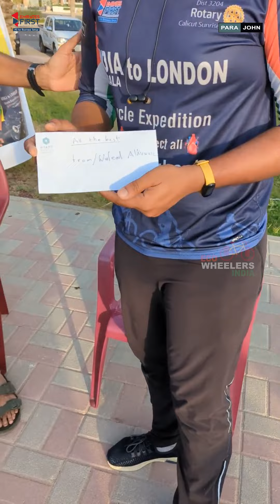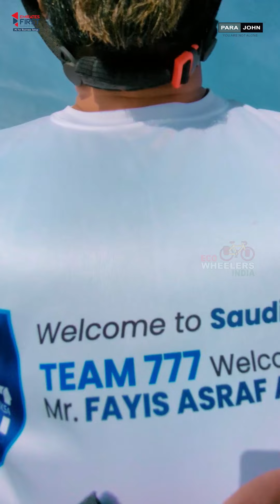KSA Ep 05 | മലയാളി-ഫിലിപ്പീനോ കൂട്ടായ്മയില്‍ ഒരു റൈഡ്‌ | Kerala to London | Fayis Asraf Ali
"WHEN YOU WANT SOMETHING, THE WHOLE UNIVERSE CONSPIRES TO HELP YOU ACHIEVE IT"

KERALA 🇮🇳 TO LONDON 🇬🇧  SOLO BICYCLE EXPEDITION

    1         Man
    1         Bicycle
    2         Continents
   35        Countries
  450       Days
30000     Kilometres

Glad you found my videos on YouTube. If you are new to my channel a big warm welcome to the family "ECOWHEELERS".